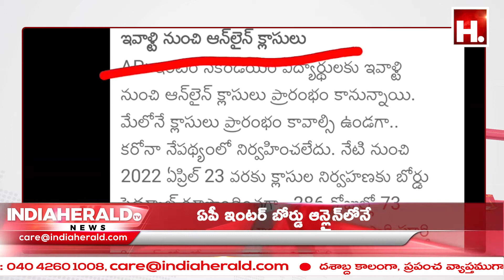ఏపీ ఇంటర్ బోర్డు ఆన్లైన్‌లోనే || IndiaHeraldTV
ఏపీ ఇంటర్ బోర్డు ఆన్లైన్‌లోనే